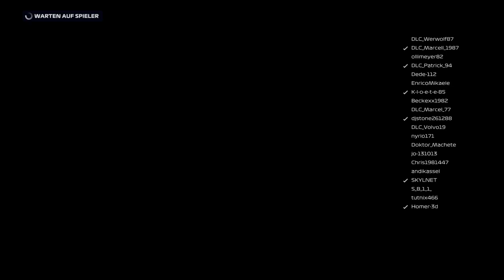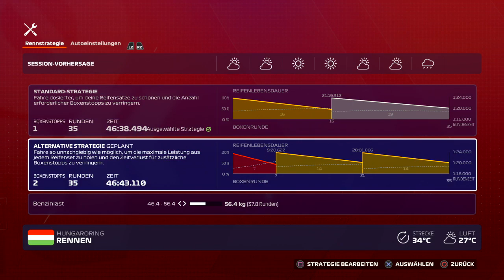F1/20 21 Ungarn